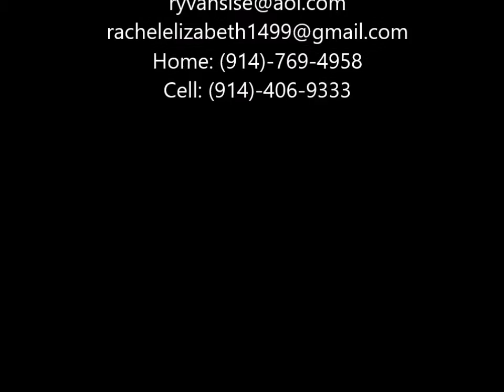Rachel Van Sise Pleasantville, NY